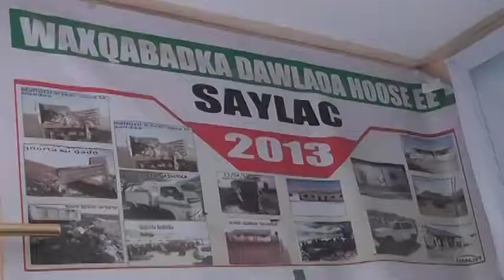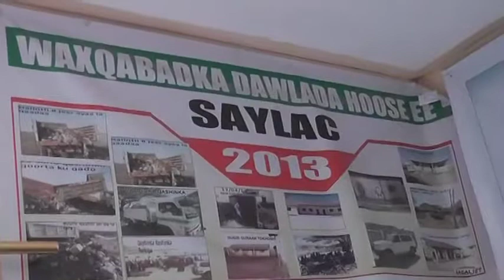Maayirkii Hore Ee Saylac Iyo Maayirka Cusub + Badhsaabka Gobolka Salal Oo Xilka U Kal Wareejiyey